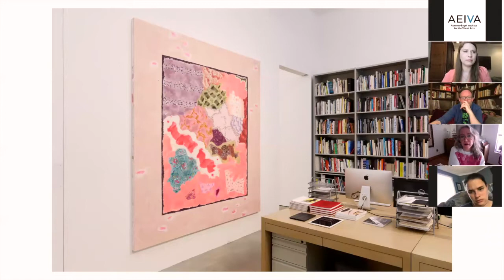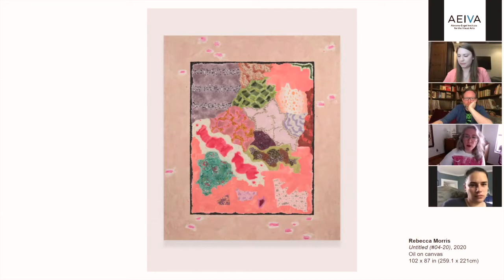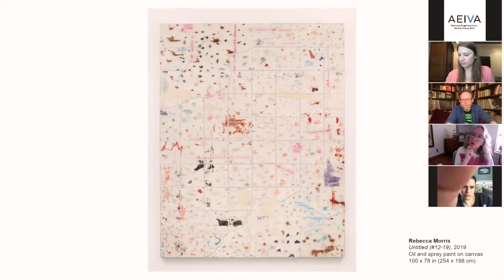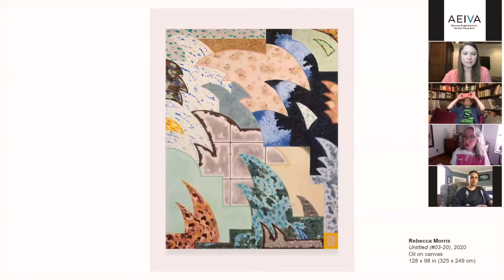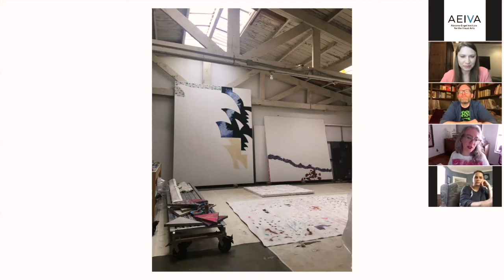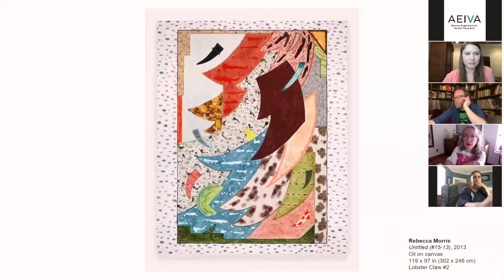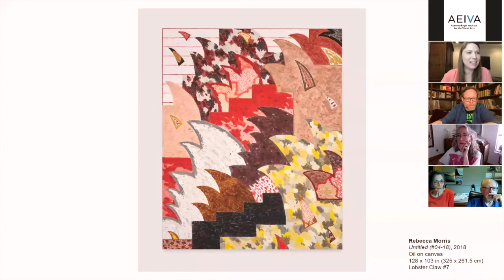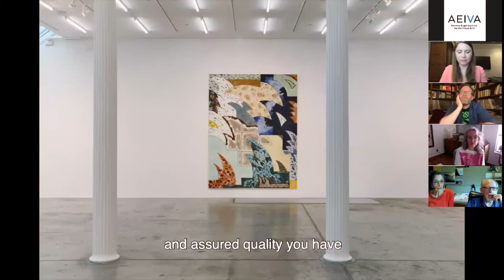Inside the Arts LIVE - Gallery Talk with Rebecca Morris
Enjoy our Inside the Arts LIVE event which featured a gallery talk led by Rebecca Morris!